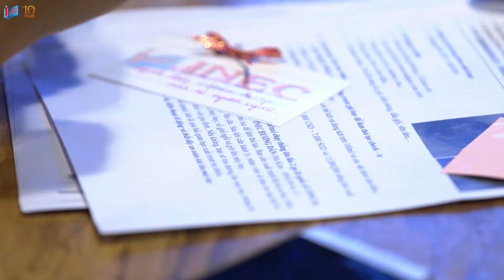Tiệc chia tay và hướng dẫn bay Sunway 2016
Tiệc chia tay học sinh Đại học Sunway trước khi lên đường du học Malaysia là một trong những hoạt động thường niên của INEC trong chuỗi sự kiện chăm sóc khách hàng và đặc biệt là học sinh sau khi lên đường đi học. Buổi tiệc là nơi hội tụ nhiều cung bậc cảm xúc khác nhau từ hào hứng, đến nuối tiếc vì chia xa, hay cả sự lo lắng hiện rõ trên gương mặt của các em HSSV và phụ huynh trước những khó khăn sẽ phải gặp phải.
Trong quá trình du học Malaysia tại ĐH Sunway, các em sẽ luôn nhận được sự quan tâm cũng như hỗ trợ kịp thời của INEC, là cầu nối giữa các em và trường Sunway để giải quyết những khó khăn sớm nhất.

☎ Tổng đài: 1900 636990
☎ Hotline KV Miền Bắc & Nam: 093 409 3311 – 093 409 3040 – 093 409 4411
☎ Hotline KV Miền Trung: 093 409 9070